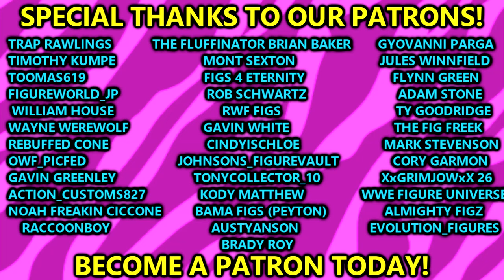Walmart Reveals NEW Wrestling Figures 2024!